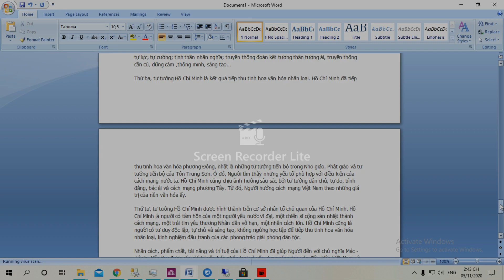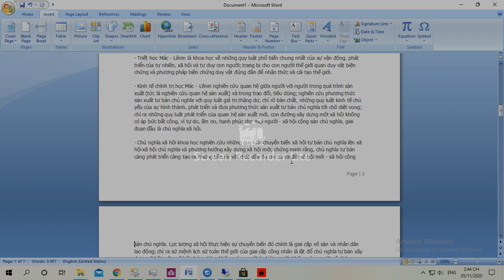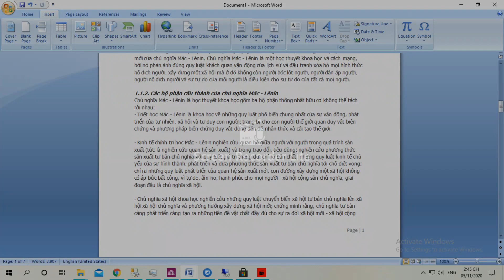Hướng dẫn chèn số trang bỏ trang đầu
Instructions for inserting the first page number of pages